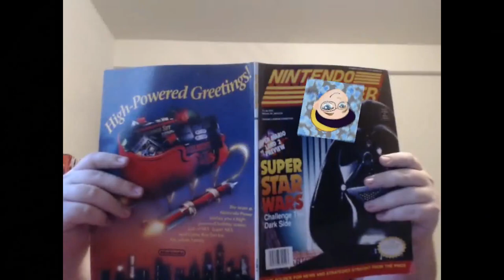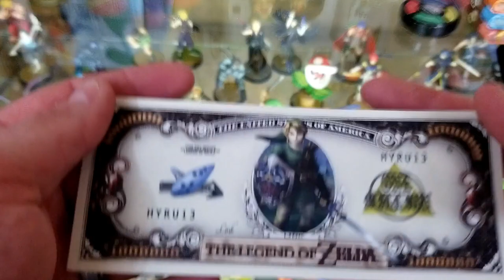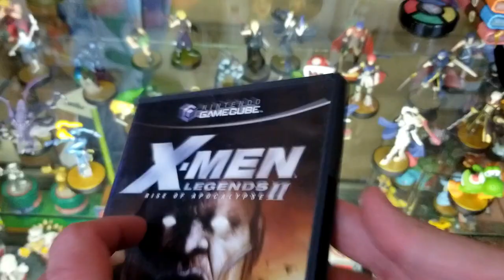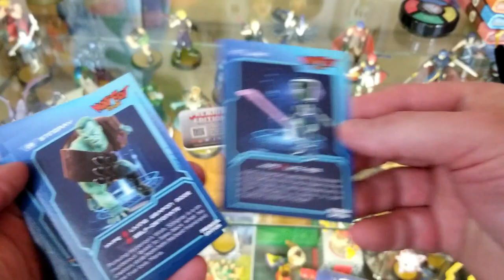June vs July -- Video Games Monthly 2022 Unboxing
One of the best ways to beat the summer heat is to stay indoors and catch up on some retro video games.  Fortunately Video Games Monthly has the subscription service you need to keep your library ever growing with vintage and modern gaming options.  Everything from the Atari 2600 and original NES to the PS4 and nearly everything in between, even handheld offerings like Game Boy and Game Gear.

Convention season has us playing catch and thus we're pitting the summer VGM boxes of June and July 2022 against one another to see which is better.  Though let's be fair, it's new old school games so you really can't go wrong.

End Credit Art by:
Pit  @GlitchyNPC